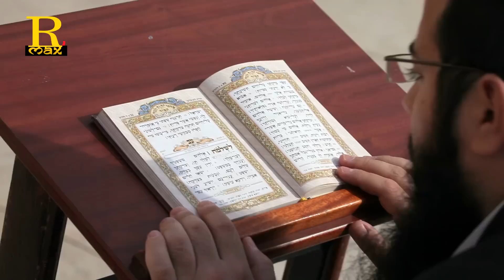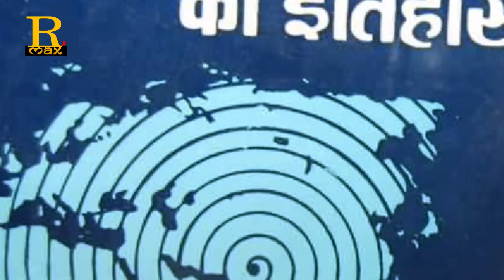Makka Madina मक्का मदीना में हिन्दू क्यों नही जा सकते Why Hindus not allowed in Makka Madina